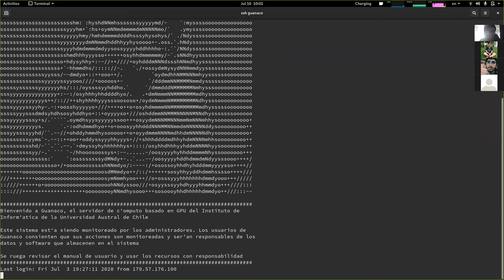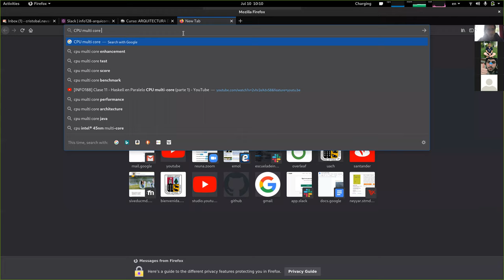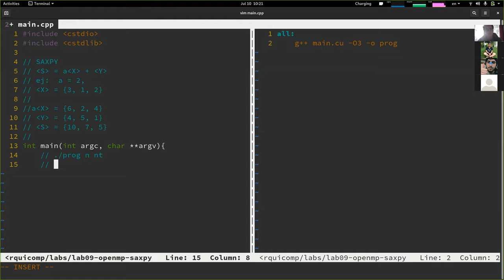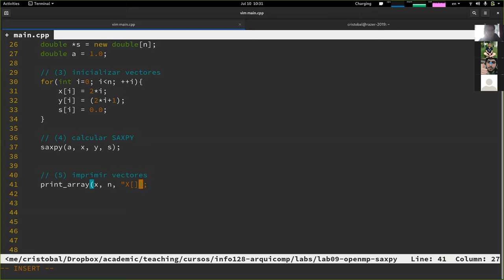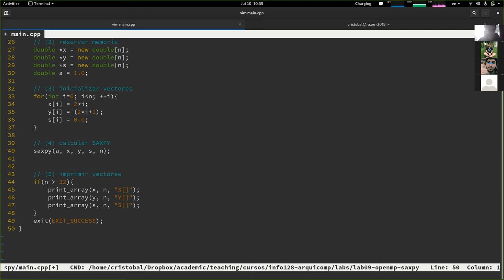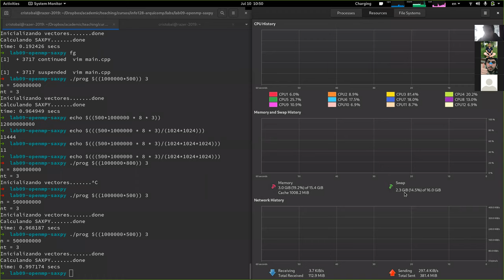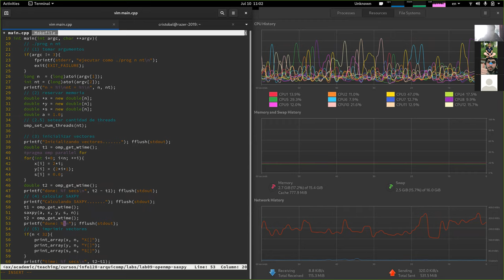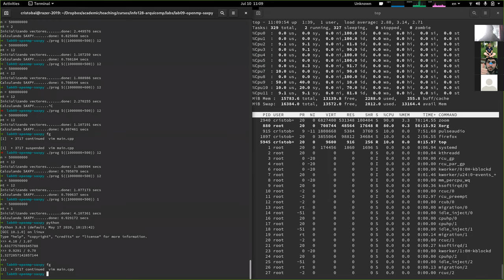[INFO128] Clase 18 - Experimentos en CPUs Multi-core (parte 1)